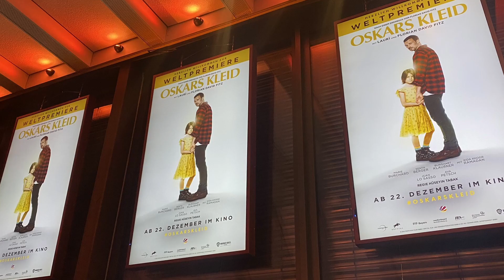OSKARS KLEID mit Florian David Fitz: Filmkomödie für die ganze Familie über ein Transkind (KINOTIPP)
OSKARS KLEID, Filmtipp, jetzt im Kino:
Der neue Film von und mit Florian David Fitz, habe auf der Weltpremiere Cast & Crew getroffen. Wunderbare Geschichte fürs Herz, wenn auch über Familienkonflikte, aber wer kennt die nicht. Daher passend zu Weihnachten, es geht um das Vatersein und um Selbstfindung. Regisseur Hüseyin Tabak erzählt das Thema Transidentität bei Kindern.

ÜBER DEN FILM:
Seit Ben (Florian David Fitz) von seiner Ex-Frau Mira (Marie Burchard) und den gemeinsamen Kindern Oskar (Laurì) und Erna (Ava Petsch) getrennt lebt, ist sein Leben aus den Fugen geraten. Allein in seiner Doppelhaushälfte schleppt er sich durch schlaflose Nächte und beginnt den Tag mit Müsli und Bier. Doch unerwartet erhält Ben eine zweite Chance zu beweisen, dass er ein perfekter Vater sein kann. Als die hochschwangere Mira vorzeitig ins Krankenhaus muss, ziehen seine Kids vorübergehend bei ihm ein. Es läuft allerdings nicht ganz nach Plan. Das merkt Ben spätestens, als er die Koffer aufmacht. Denn da ist es: Oskars Kleid. Und mit diesem unschuldigen Kleid beginnt für Ben und seine völlig normal verkorkste Familie ein Abenteuer, an dessen Ende alles anders – und keiner mehr derselbe – ist.

Oskars Kleid, D 2022 - Regie: Hüseyin Tabak. Buch: Florian David Fitz. Kamera: Daniel Gottschalk. Mit Florian David Fitz, Senta Berger, Kida Khodr Ramadan. Warner Brothers, 102 Minuten. Kinostart: 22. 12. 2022.

OSKAR'S DRESS, Movie Recommendation, Now in Theaters:
I met the cast and crew at the world premiere of the new film by and with Florian David Fitz. A wonderful heartwarming story, albeit about family conflicts, but who doesn't know those? Therefore, fitting for Christmas, it's about fatherhood and self-discovery. Director Hüseyin Tabak explores the theme of transgender identity in children.

ABOUT THE FILM:
Since Ben (Florian David Fitz) separated from his ex-wife Mira (Marie Burchard) and their children Oskar (Laurì) and Erna (Ava Petsch), his life has been falling apart. Alone in his semi-detached house, he struggles through sleepless nights and starts his day with cereal and beer. But unexpectedly, Ben gets a second chance to prove that he can be a perfect father. When heavily pregnant Mira is hospitalized prematurely, his kids temporarily move in with him. However, things don't go exactly as planned. Ben realizes this when he opens their suitcases. There it is: Oskar's dress. And with this innocent dress, an adventure begins for Ben and his perfectly dysfunctional family, one that will leave everything different - and no one the same.

Oskar's Dress, Germany 2022 - Director: Hüseyin Tabak. Screenplay: Florian David Fitz. Cinematography: Daniel Gottschalk. Starring Florian David Fitz, Senta Berger, Kida Khodr Ramadan. Warner Brothers, 102 minutes. Theatrical release: December 22, 2022